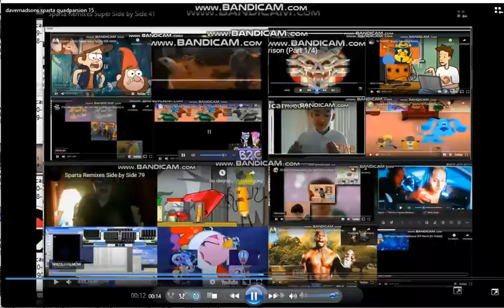Davemadsons Sparta Remixes Mega side by side 4